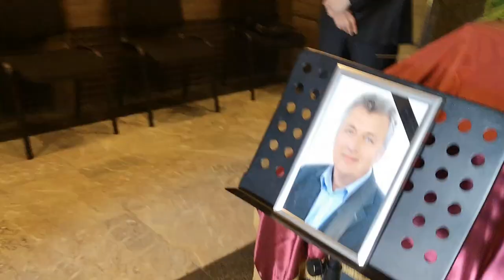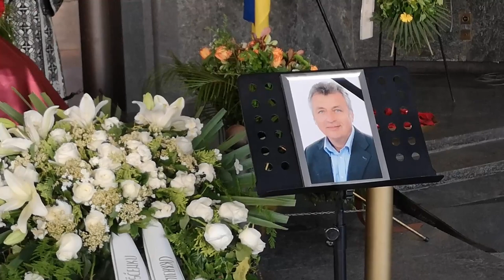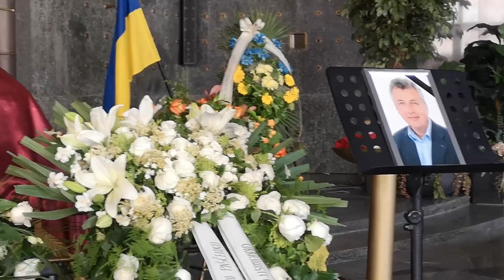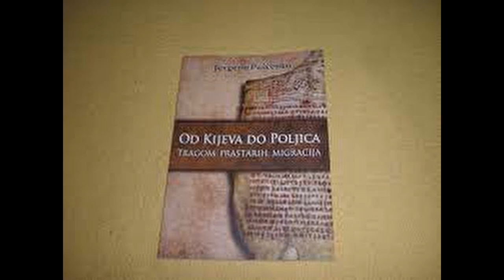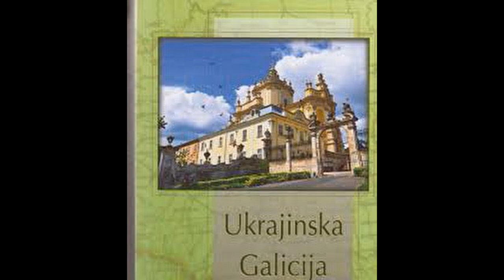SPROVOD JEVGENIJA PAŠČENKA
Sprovod prof.dr.sc Jevgenija Paščenika okupio je veliki broj njegovih prijatelja i pristalica 18. svibnja 2021.godine. Njegova E. veleposlanik Ukrajine VASYLJ KYRYLYČ oprostio se biranim riječima o velikom Ukrajnicu, koje je živio i djelovao u Hrvatskoj. Violinist OREST SHOURGOT, koncertni majstor Zagrebačke filharmonije, nadahnuto je svirao je petiti stavak Bachove Partite No. 2, kao zadnji oproštaj svom prijatelju.